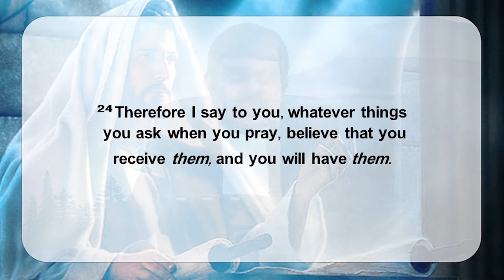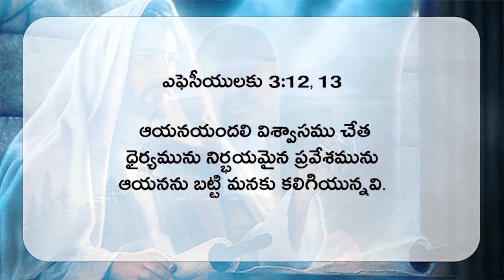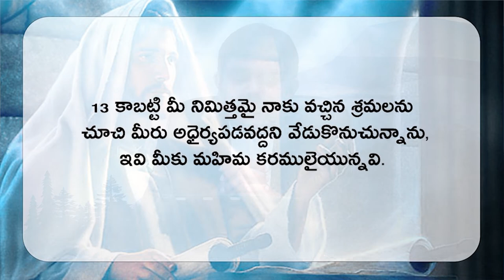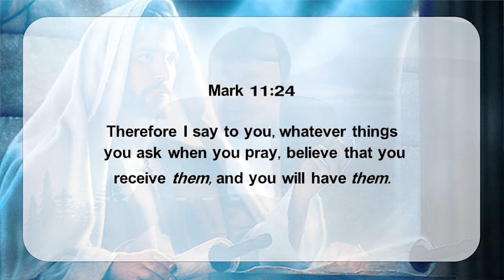Speak Like Jesus యేసు వలె మాట్లాడుము - Part 1. | Man of God. Joshua Gummalla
7am  |  6pm
Contribute NOW!